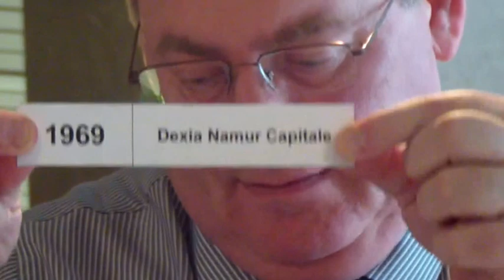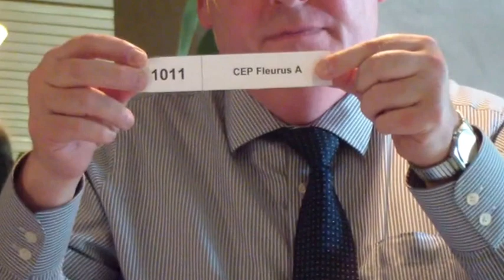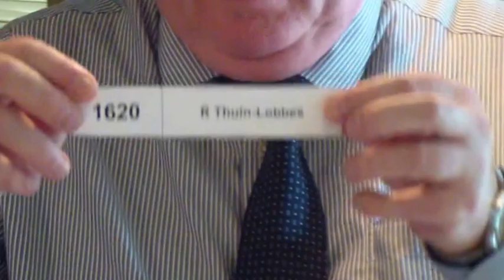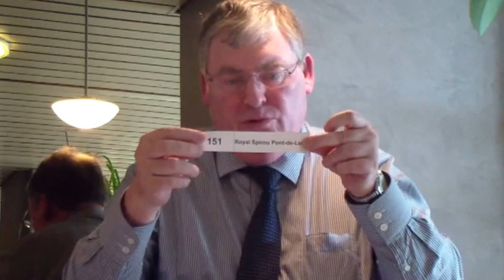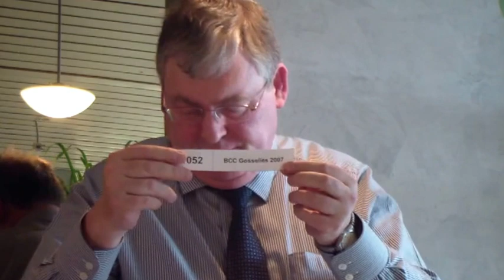Tirage au sort coupe AWBB 2013-2014 (dames)